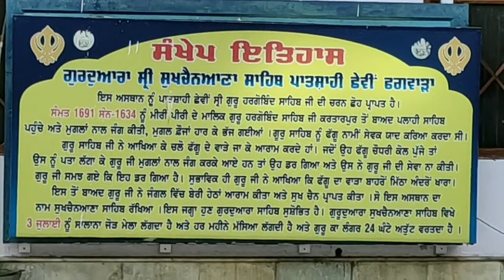PUNJABI VLOGGER | GURUDWARA SUKHCHAIN SAHIB PHAGWARA | BLOGGER | DESI VLOG | IN PUNJABI | IN 2020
PUNJABI VLOGGER | GURUDWARA SUKHCHAIN SAHAB PHAGWARA | BLOGGER | DESI VLOG | IN PUNJABI | IN 2020

Hello Guys

Es Video Mein Aap Phagwara City Mein Gurudwara Sahib Sukhchain Sahab Ji Ke Darshan Kroge. Bhut Hi Achi Jgah Hai.